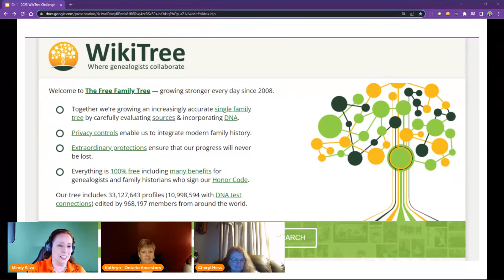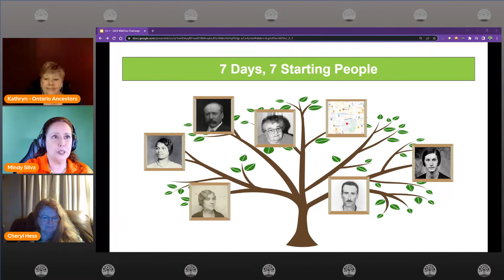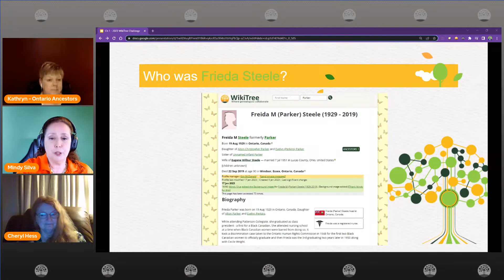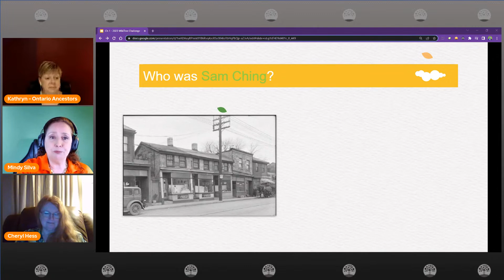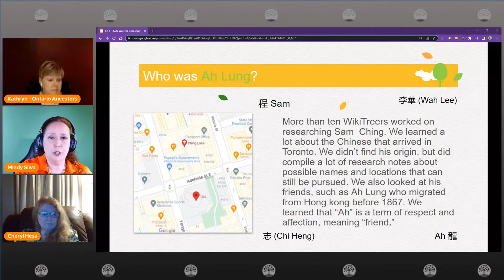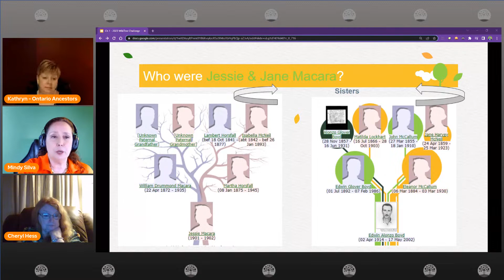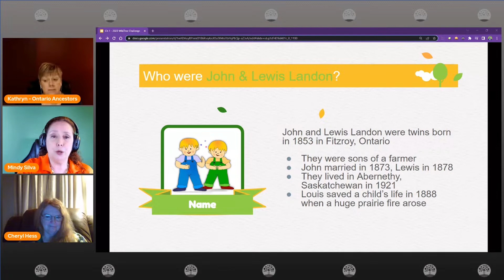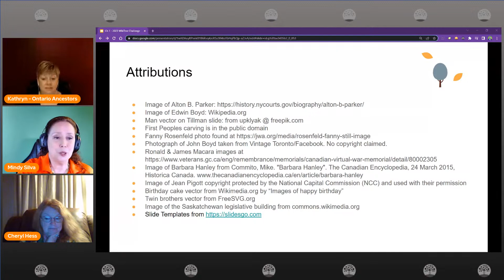Ontario Ancestors @OntarioGenealogicalSociety Takes the WikiTree Challenge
Welcome to the chat about the first WikiTree Challenge of 2023. We invited the Ontario Ancestors to join us and provide us with seven ancestors to focus on. Join us as we chat about the discoveries and strategies throughout the challenge week.